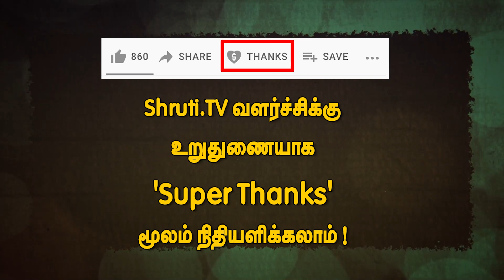Mu. Harikrishnan | நிகழ்கலைகளும் நவீன இலக்கியமும் - மு.ஹரிகிருஷ்ணன் | சிறுவாணி இலக்கியத் திருவிழா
சிறுவாணி இலக்கியத் திருவிழா - 2023
நிகழ்வில்
நிகழ்கலைகளும் நவீன இலக்கியமும்
என்ற தலைப்பில் ஜீவானந்தன் உரை

Jeeva Nanthan speech

அகமும் புறமும் : சங்கம் முதல் நவீனம் வரை - நாஞ்சில் நாடன்

வரலாறு வழிகாட்டும் - த.ஸ்டாலின் குணசேகரன்

நற்கவிதைகளைக் கண்டடைதல் - க.மோகனரங்கன், அவைநாயகன்

புதிய தலைமுறையின் கதைகள் - அ.கரீம், இளஞ்சேரல், கே.என்.செந்தில்

தமிழ்ச் சிறுகதைகளில் வட்டார வாழ்வியல் - என்.ஸ்ரீராம்

காந்தியும் எழுத்துலகும் - த.கண்ணன்

பழங்குடியினர் இலக்கியம் - குரலற்றவர்களின் குரல்
ச. பாலமுருகன்

நிகழ்கலைகளும் நவீன இலக்கியமும் - மு.ஹரிகிருஷ்ணன்

திரைக்கலையும் இலக்கியமும் - ஜீவானந்தன்

தமிழ் இலக்கியம் : எனது சாட்சியம்
ம.மதிவண்ணன்

தமிழின் விமர்சனமரபு
வே.மு.பொதியவெற்பன்
அ.ராமசாமி

வாசிப்பை வளர்ப்பதில் பதிப்புத்துறையின் பங்களிப்பு
விஜயா வேலாயுதம்
உரையாடல் அகிலா

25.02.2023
Coimbatore